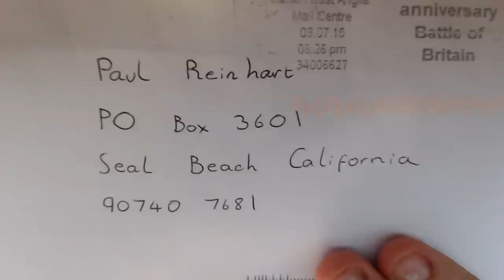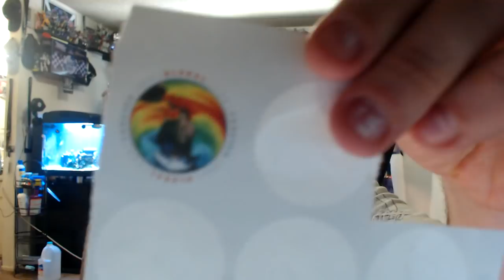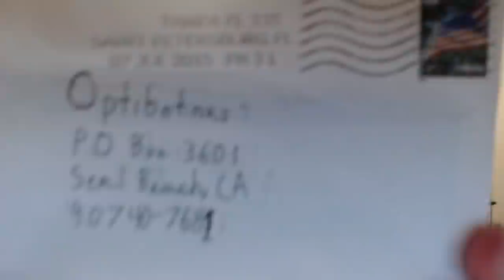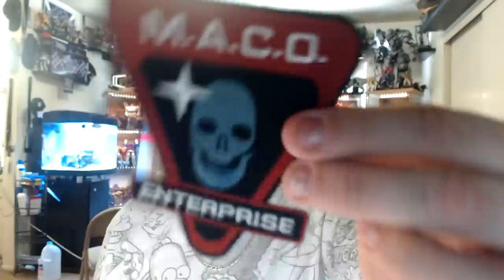Optibotimus' Mail Bag and UPDATES - 8/29/2015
Places where i buy my Transformers AMAZON Send me MAIL :)
Optibotimus
Seal Beach, CA
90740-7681